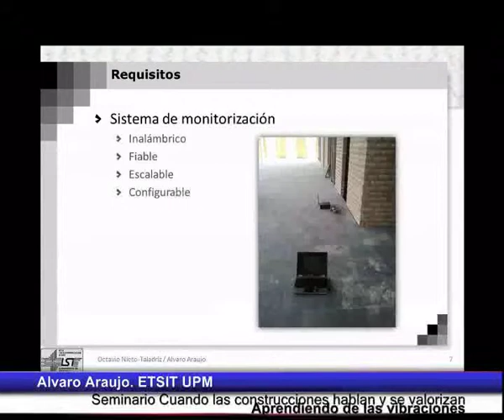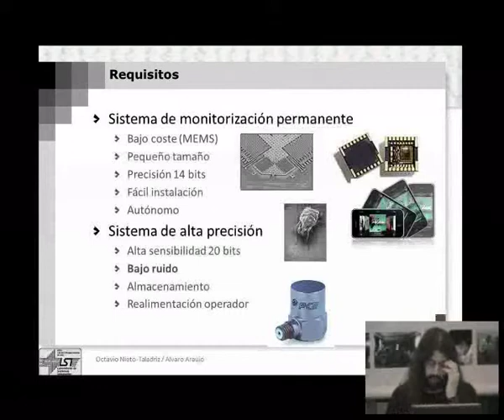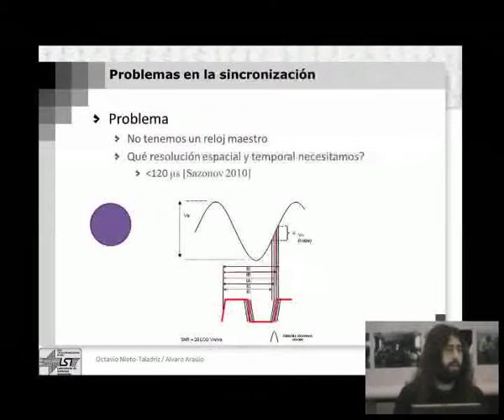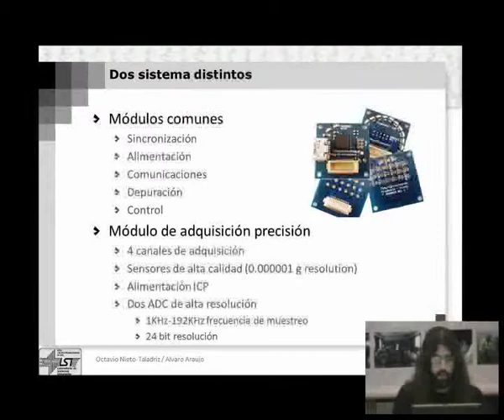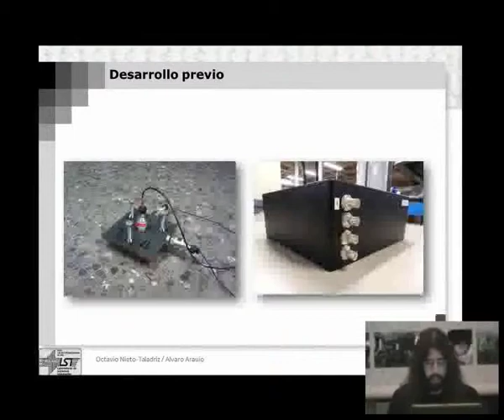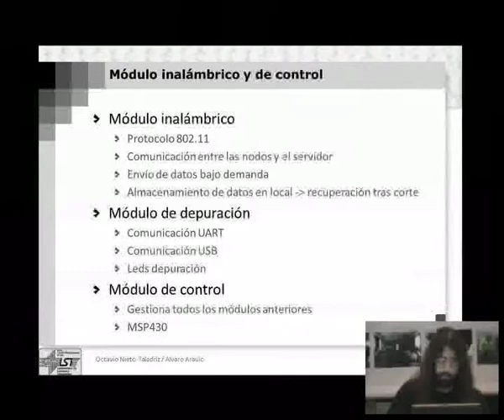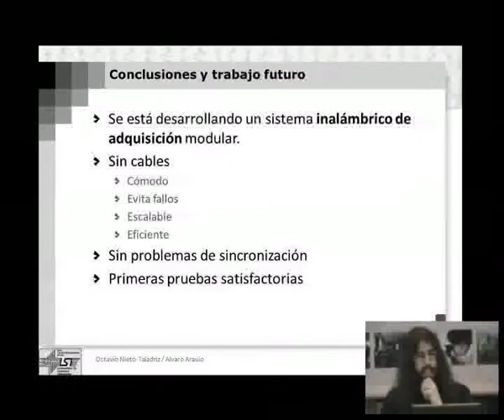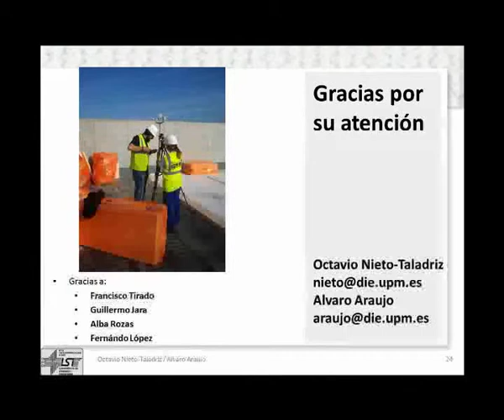APRENDIENDO DE LAS VIBRACIONES.Sistema de adquisición inalámbrico de alta precisión ...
APRENDIENDO DE LAS VIBRACIONES.Sistema de adquisición inalámbrico de alta precisión en la sincronización